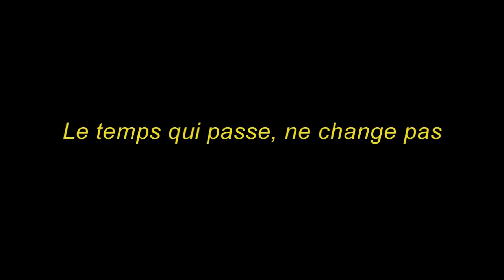La Solitude (paroles) : Héléanne, Gilles Dufour, Olivier Rech.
"La Solitude" Chanson interprétée par Héléanne.

La musique a été composée par Olivier Rech
(Auteur - Compositeur - Interprète) qui incarne la  nouvelle chanson française bretonne.

Les paroles de "La Solitude" ont été écrites par Gilles Dufour, votre serviteur.